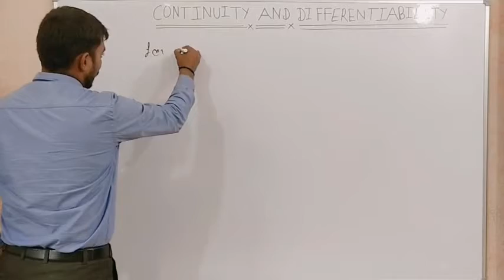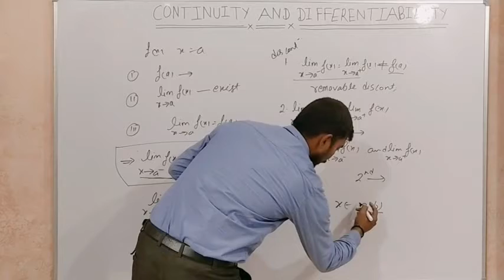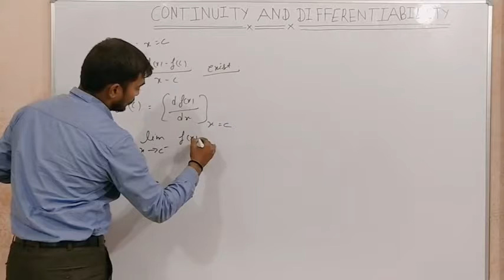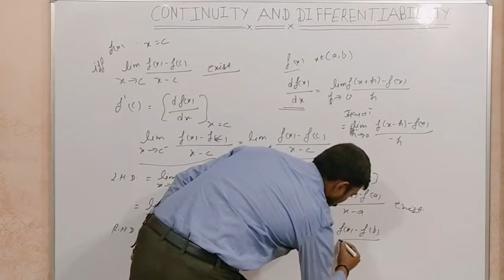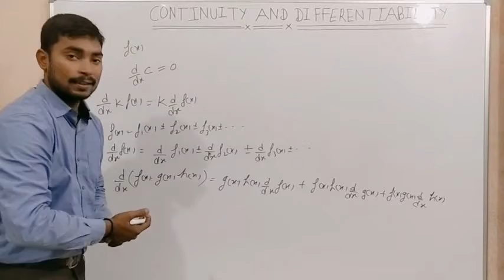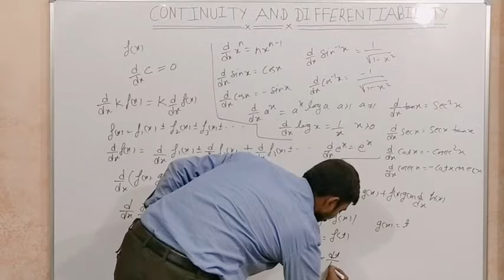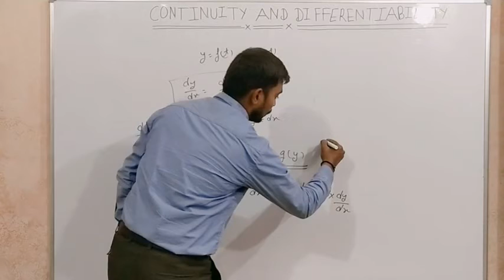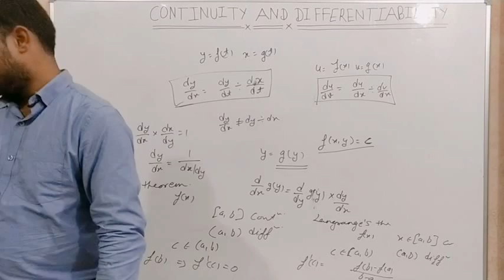Continuity and differentiability: formulas of differentiation and complete guide for 12th board exam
Continuity, continuous functions, properties of continuous functions, differentiability of a function at a point, algebra of derivatives, some important derivatives, chain rule, derivatives of implicit functions some important examples